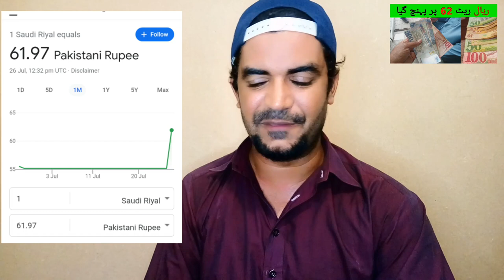Aaj ka Riyal Rate | Today Saudi Riyal Rate in Pakistan | سعودی ریال ریٹ ،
Saudi Arabia Latest Update News today in Urdu and Hindi, Saudi News in Urdu, Today News in Saudi Arabia, Aaj ka Riyal Rate | Today Saudi Riyal Rate in Pakistan | سعودی ریال ریٹ ، Riyal Rate in PKR, Today Saudi Riyal Rate,